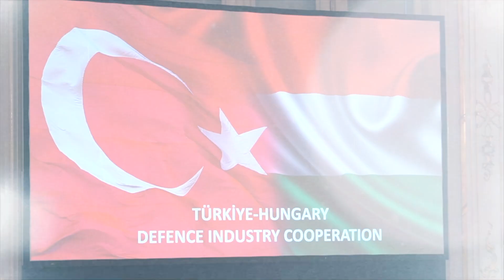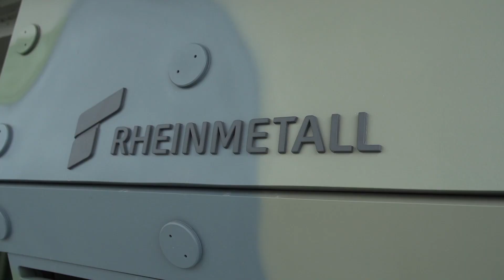A magyar védelmi ipar kiépítése stratégiai jelentőségű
A magyar védelmi ipar felépítésének és megerősítésének folytatása stratégiai jelentőségű; a szektor újabb kiugrási lehetőséget ad a magyar gazdaság számára – hangsúlyozta Szalay-Bobrovniczky Kristóf honvédelmi miniszter Mehmet Fatih Kacir török ipari és technológiai miniszterrel folytatott tárgyalását követő sajtótájékoztatón, Budapesten.
Készítették: Navarrai Mészáros Márton, Szombati Gábor, Szűcs László, Tanka Balázs